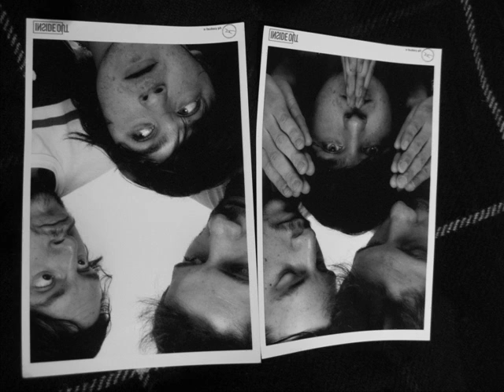Mout Mout Records // Lopez Duo // Dernier Set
(2011) Lopez : Basse / Patrick : Ténor / Potenza : Location De La Salle